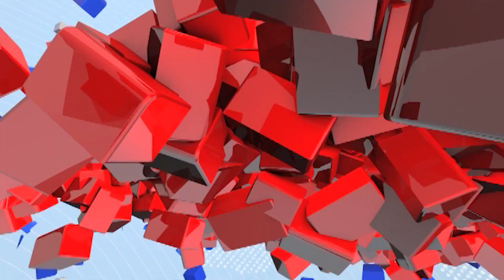Manda Mhatre | महिला आरक्षणाचं विधेयक दोन्ही सभागृहात मंजूर, आमदार मंदा म्हात्रे काय म्हणाल्या?